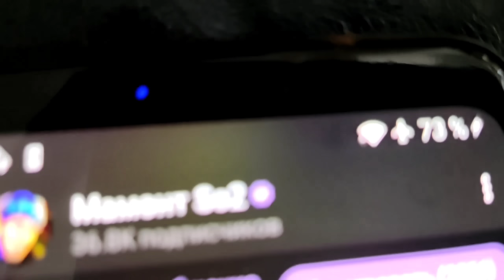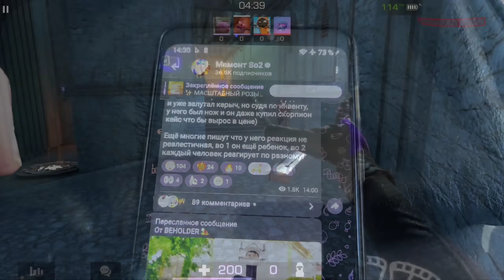ОБНОВЛЕНИЕ 0.24.2, ОБЗОР НОВЫХ СКИНОВ И НОВОСТИ В STANDOFF 2